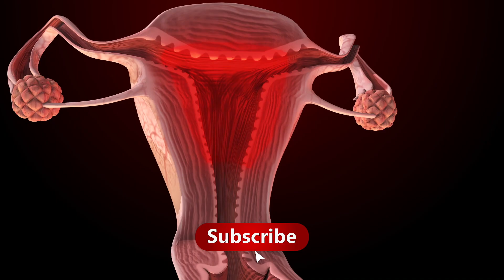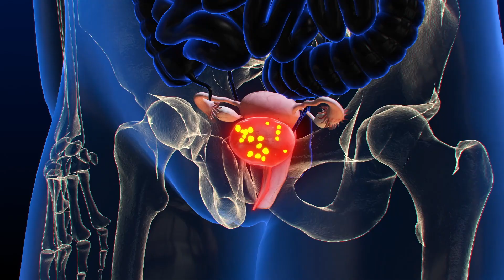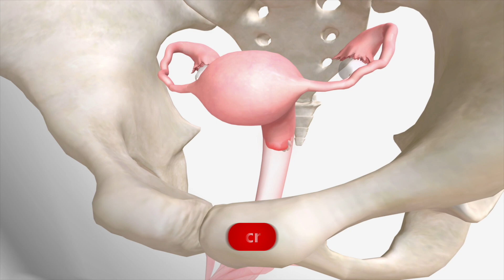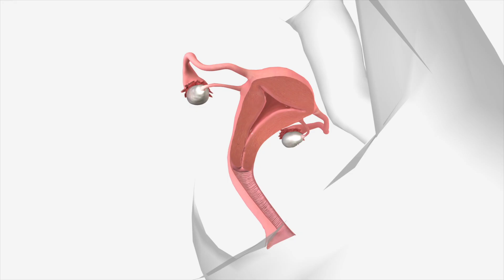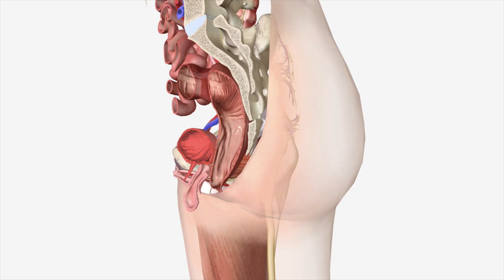Top 5 Uterine Cancer Myths Debunked Separating Fact from Fiction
In this informative video, we will delve into the top 5 uterine cancer myths, separating fact from fiction to provide a comprehensive understanding of this gynecologic cancer. The video will cover uterine cancer symptoms, uterine cancer treatment options, and the latest advancements in gynecologic oncology, including 3D animation to help illustrate the concepts. By watching this video, you will gain a better understanding of uterine cancer, endometrial cancer treatment, and the importance of seeking medical attention if you experience any unusual uterine cancer symptoms, such as abnormal uterine bleeding or pelvic pain, which can sometimes be mistaken for a urinary tract infection or UTI. Our goal is to empower women with knowledge about women's cancers, including womb cancer, and to provide accurate information about cancer diagnosis and treatment options, ultimately promoting women's health and well-being.